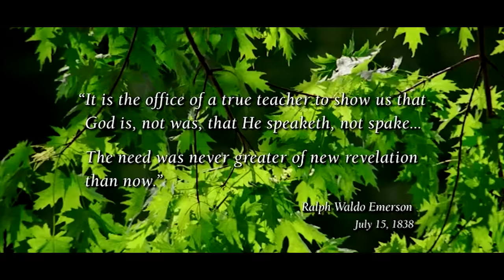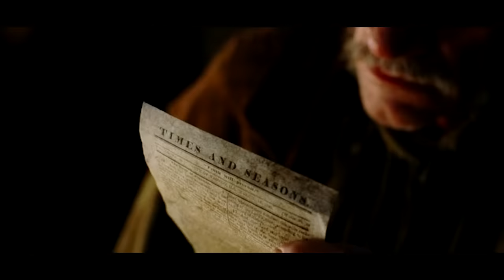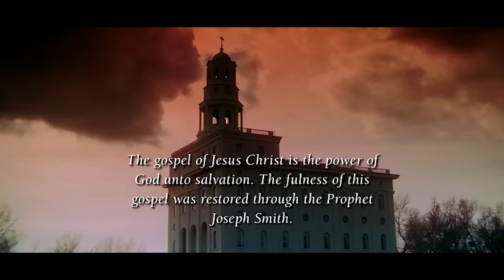José Smith: El Profeta de la Restauración [Versión 1] (Película Completa)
Una película sobre la historia verdadera del profeta José Smith. Él fue un hombre inspirado y muy humilde, fue un hombre de Dios. La Iglesia hizo dos versiones de esta película. Esta es la primera, y salió en un cine cerca del Templo de Salt Lake.